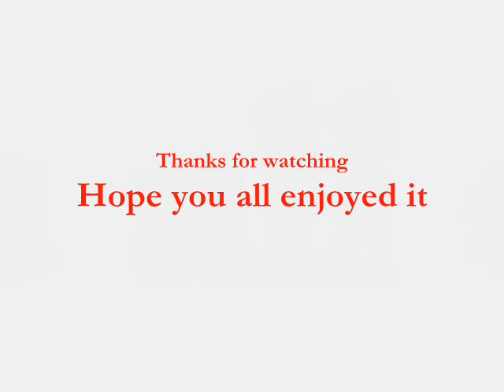S U M M E R O F 6 9 - P R A C T I C E S E S S I O N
This was jus a practice session and not a performance. Thanx for watching. Have fun.. cheers